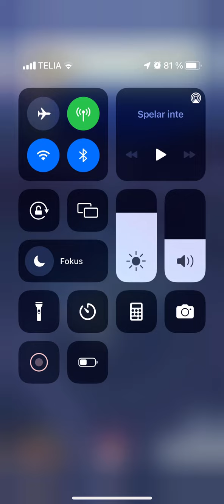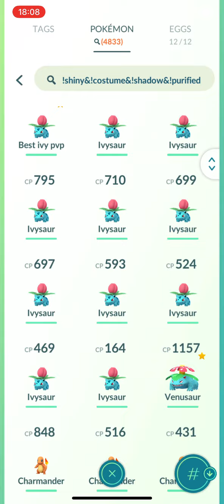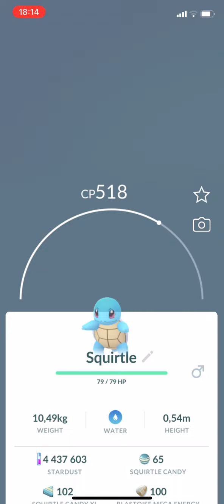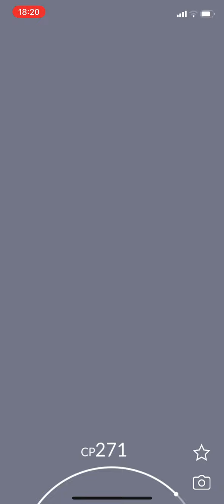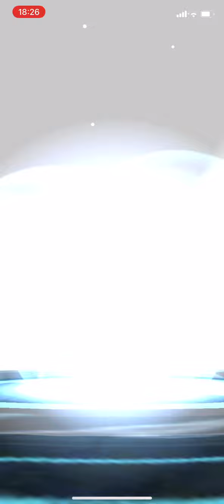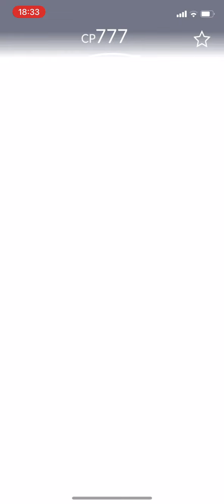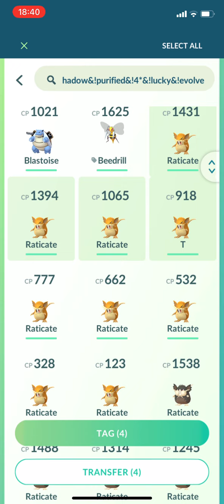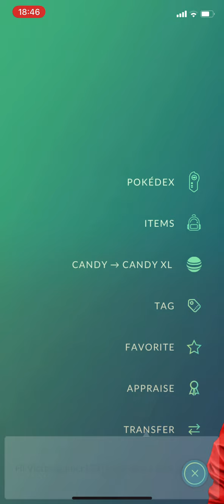Pokémon go failed spotlight hour